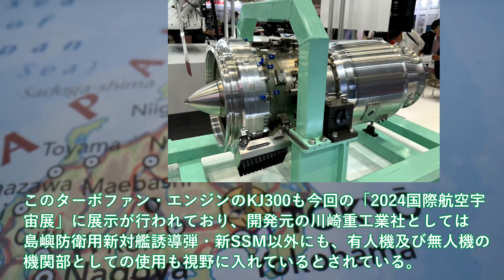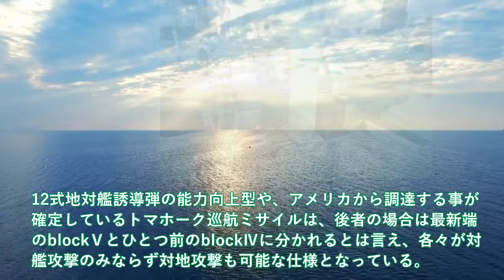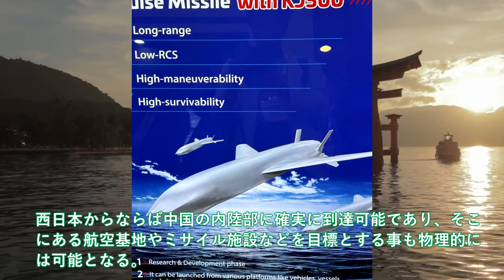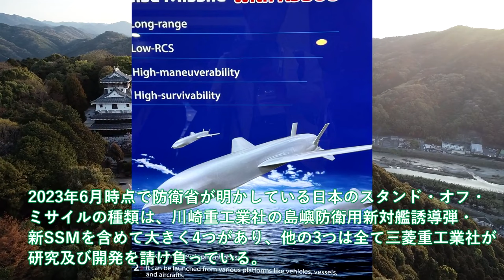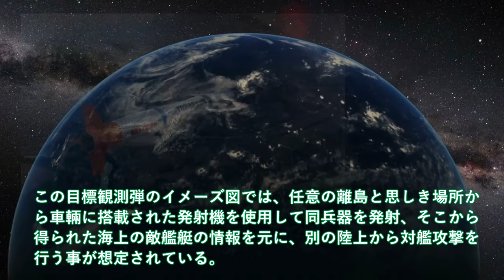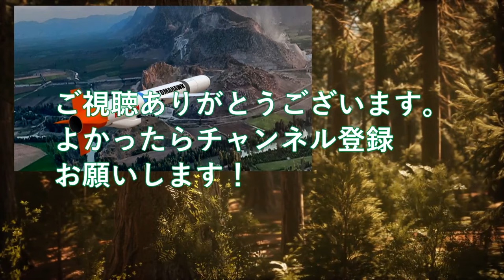国産トマホーク川重ついに完成か！川重が2027年度新SSMの発射試験実施＃島嶼防衛用新対艦誘導弾の性能に国連ビビる？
引用・転載「出典：海上自衛隊ホームページ」
引用・転載「出典：航空自衛隊ホームページ」
引用・転載「出典：陸上自衛隊ホームページ」